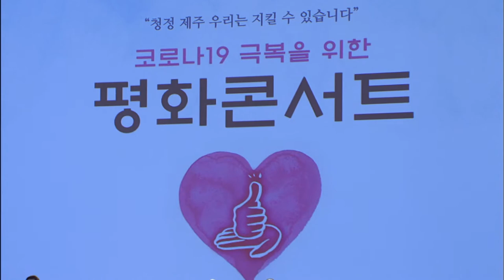[평화콘서트] 연합합창